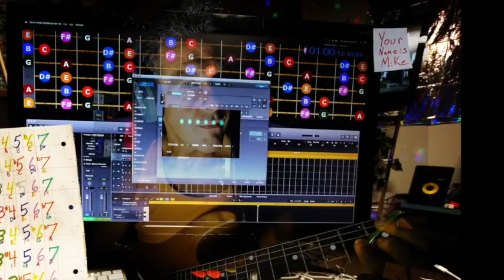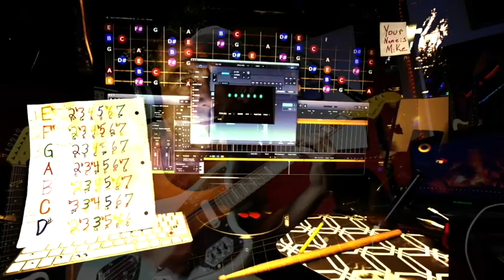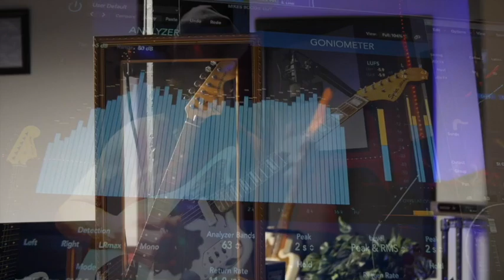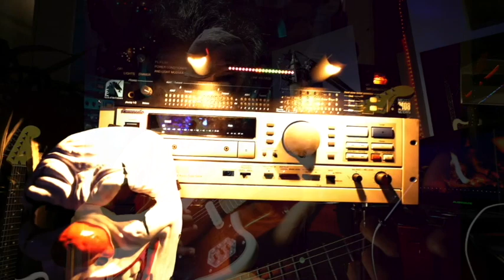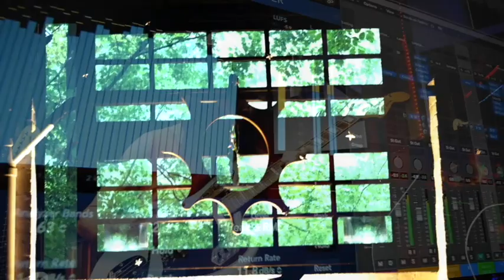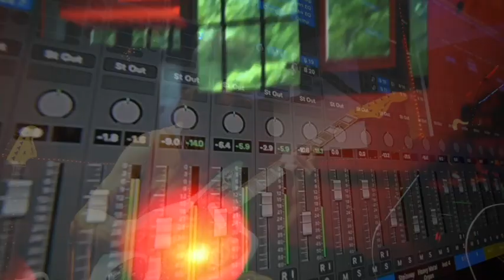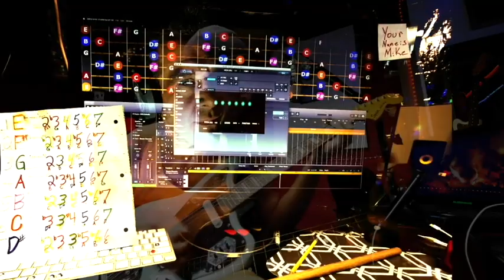The Dirty One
A  GreyTone Production And Michael Grey Orchestration written and composed by Michael Grey all instruments played by Mikey Grey himself yes indeedee.The guitar is his trusty old fender jaguar . This mix September 2,2023 GreyTone Production Compound.